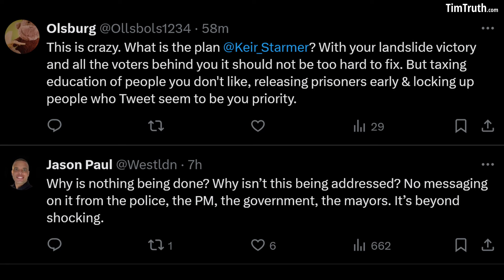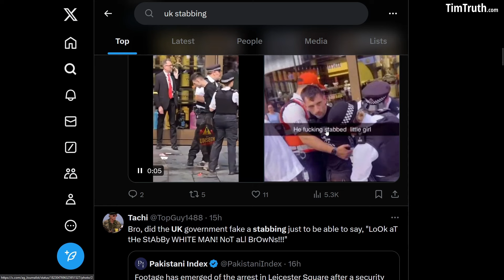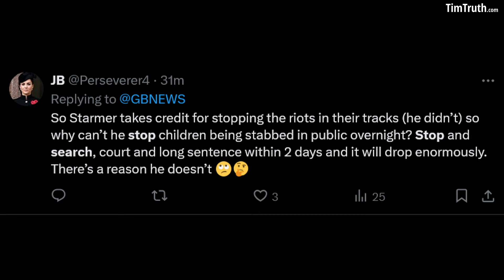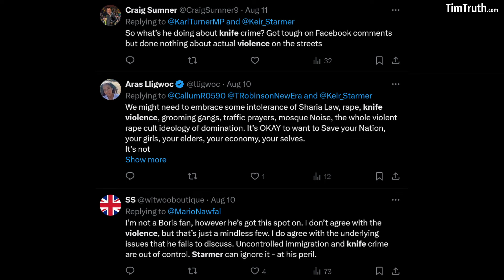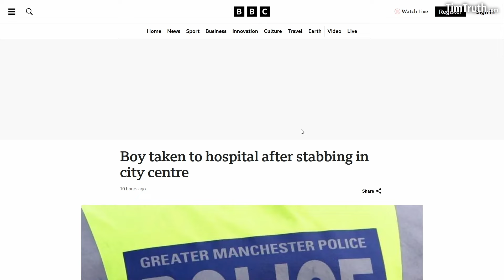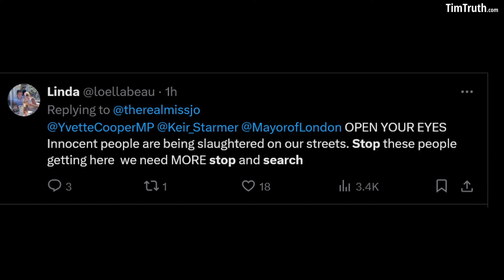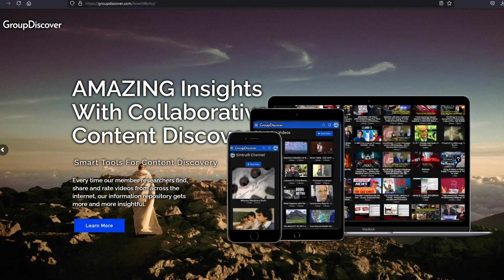UK Right Wing Social Media Users Beg Government For More Clampdown & To Be Disarmed - Crazy!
Want more videos?  to find the best videos from across the free speech internet platforms like Odysee, Rumble, Bitchute & More